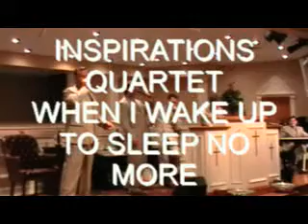INSPIRATIONS QUARTET 2010 (22) WHEN I WAKE UP TO SLEEP NO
5/14/2010,,,THIS VIDEO IS FOR ALL THE SOLDIERS IN IRAQ AND AFGHANISTAN WHO ENJOY AND ARE INSPIRED BY THIS VIDEO,,, THE LORD RICHLY BLESS YOU